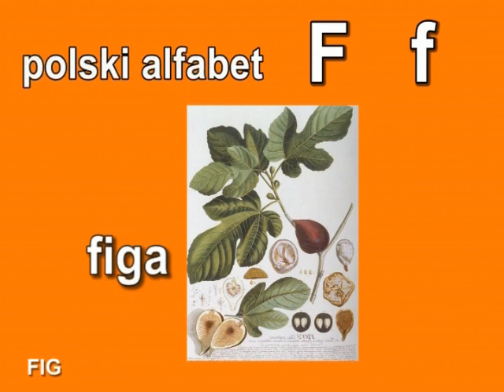Polish Lessons -- Unit 17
My plan is to produce one short video for every letter and every sound of the Polish Language.

At the end there will be approximately 45 videos, every one of them containing 17 words.

So theoretically somebody, who would spend 45 minutes watching all of them, would have at least a swift contact with 765 Polish words (mainly substantives)

There is a myth that the Polish Language is one of the most difficult to learn. I don't believe it anymore after meeting and speaking to a lot of students who after learning Polish for six months or so - mastered this language to a remarkable degree.

My theory is that the Polish Language appears very difficult at the beginning but after somebody manages to reach a certain point of knowledge - this language becomes unexpectedly easy to speak - because obviously it is a very intuitive and "judge by the ear" language.

After reaching a certain point you just know how to say it (how to decline and so) because it seems to sound either good or not.

So this is why I think, that anybody who would like to learn Polish should invest quite an ample time to "get used" to it.

Those 45 minutes of the Polish alphabet are supposed to be the first introduction to this foreign language. It should help to understand how Polish should be pronounced as well as to learn some first Polish words.

It should give you the general idea of how the Polish language sounds like.

In the next level we will deal with most common verbs. We will look at how they sound and function.

I dedicate this course to Carina and Manuel who are trying to learn Polish. I hope I can help you. You can imagine how happy I would be to speak Polish with you.